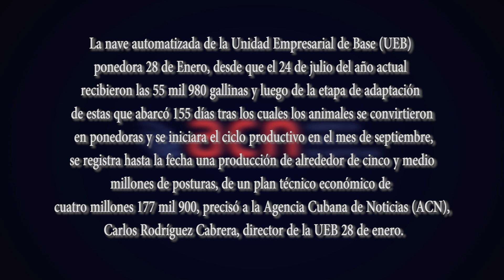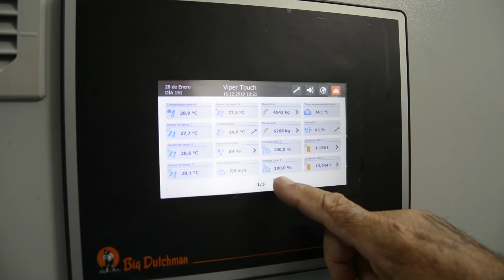PINAR DEL RÍO-PASO A PASO CAMINO AL DESARROLLO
Nave automatizada de la Unidad Empresarial de Base (UEB) ponedora 28 de Enero, situada en un sitio apartado de la campiña del municipio Consolación del Sur, en Pinar del Río, Cuba, 17 de diciembre de 2019. Cuenta con todo un equipamiento que crea un ambiente controlado con un clima fresco y agradable, de ahí que el indicador de puesta sea del 91 por ciento y a más del 99 la viabilidad.